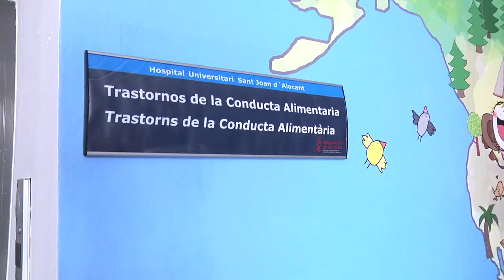Conoce la nueva Unidad de Trastornos de la Conducta Alimentaria del H. Sant Joan | Cecova TV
El Hospital Universitario Sant Joan d'Alacant inauguró las nuevas instalaciones de la Unidad de Trastornos de la Conducta Alimentaria en la que trabajan 6 enfermeras que dan apoyo en el servicio por su especialización. Esta es otra de las noticias destacadas del 2019 y que contribuyó a la mejora de la asistencia sanitaria.